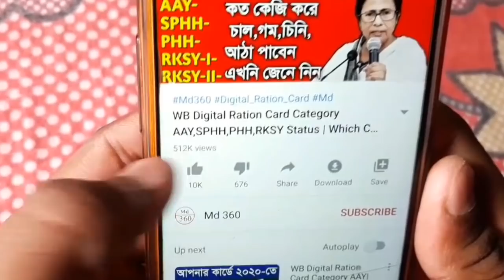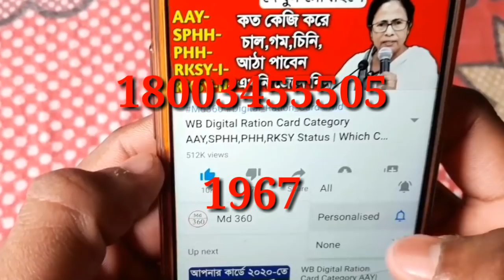সেপ্টেম্বর মাসে আরও ফ্রিতে রেশন কার্ডে কি কি মাল পাওয়া যাবে, WB Ration Card AAY SPHH PHH RKSY Status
সেপ্টেম্বর মাসে রেশনে AAY, SPHH,PHH,RKSY-1/2 & Food Coupon রেশন  কার্ডে কি কি মাল দিবে, তাড়াতাড়ি দেখুন লিস্ট...

RKSY 1 ও RKSY 2 কার্ডে সেপ্টেম্বর মাসে কতগুলো চাল গম দিবে | WB Ration Card AAY SPHH PHH RKSY Status

RKSY 1 ও RKSY 2 কুপনে চাল গম দেওয়ার মেয়াদ বৃদ্ধি হলো দেখুন | WB Ration Card AAY SPHH PHH RKSY Status

RKSY 1 ও RKSY 2 রেশন কার্ড মোদির চাল গম কতগুলো পাবে আগস্ট মাসে, Ration Card AAY SPHH PHH RKSY Status

সেপ্টেম্বর মাসে কোন কোন রেশন কার্ডে মাল দিবে।
সেপ্টেম্বর মাসে ফ্রিতে কোন কোন রেশন কার্ডে মাল দিবে।
সেপ্টেম্বর মাসে রেশনে কতগুলো করে চাল আটা ডাল গম দিবে দেখুন
সেপ্টেম্বর মাসে রেশনে কি কি দিবে

কলকাতা কলকাতা।
 News Bangla.

2020 সালে AAY,SPHH,PHH,RKSY-I,RKSY-II রেশন কার্ডে কতগুলো করে চাল,গম,চিনি,আঠা পাবেন দেখুন West Bengal

1) রেশন কার্ডে কত কিলো চাল গম পাবেন দেখুন।

2) WB Digital Ration Card Category AAY SPHH PHH RKSY Status.

3) WB PDS  Digital Ration Card Distribution Process.

4) Digital Ration Card Category AAY SPHH PHH RKSY.

5) WB Digital Ration Card Category AAY SPHH PHH RKSY Status & Which Category Ration Card Best Facility.

6) কোন ক্যাটাগরির রেশন কার্ডে বেশি সুবিধা।

7) Which Category Ration Card Is BPL & APL.

8) কোন ক্যাটাগরির কার্ডে কত কেজি চাল গম চিনি পাবেন।

9) NFSA/RKSY Digital Ration Card Facilities.

10) কারা কি সুবিধা পাচ্ছেন ডিজিটাল রেশন কার্ডের জেনে নিন।

11) West Bengal NFSA Digital Ration Card Latest Update In WB 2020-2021.

12) Digital Ration Card AAY, SPHH, PHH, RKSY, Category.

13) WB PDS New  Ration Card status.

14) Digital Ration Card status check Online.

15) how to check digital ration card category West Bengal 2020.

16) New Ration Card with Category.

17) wb new ration card status.

18)  digital ration card AAY SPHH PHH RKSY caegory Food Supply.

19) digital ration card west bengal.

20) Digital Ration Card status, digital ration card check.

21) department of food and supplies.

22) কোন রেশন কার্ডে কতগুলো করে রেশনের মাল দেয়।

23) রেশন কার্ড অনুযায়ী কতগুলো করে চাল,গম,চিনি,আঠা,ময়দা,কেরোসিন পাবেন দেখুন।

24) কোন রেশন কার্ডে কত গুলো করে রেশন দ্রব্য পাওয়া যায়।

25) খাদ্য সাথি & খাদ্য সাথী প্রকল্প।

26) khaddo sathi west bengal food.

27) Digital Ration Card AAY, SPHH, PHH, RKSY, Category 2020 West Bengal.

28) WB PDS Digital Ration Card status check Online.

29) how to check digital ration card category.

30) New Ration Card with Category.

31) AAY SPHH PHH RKSY Digital ration card West Bengal.

32) RKSY-I Ration Card Facility 2020.

33) RKSY-2 Ration Card Facilities.

34) PHH Ration Card Facility 2020.

35) SPHH Ration Card Facility 2020.

36) AAY Ration Card Facility 2020.